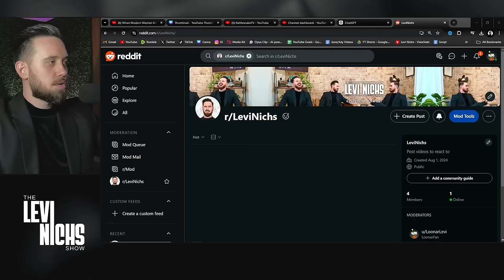When Modern Women Mentioning Divorce Papers COMPLETELY Backfires